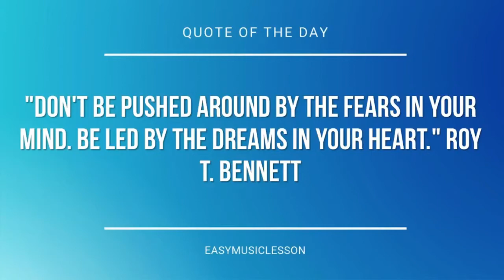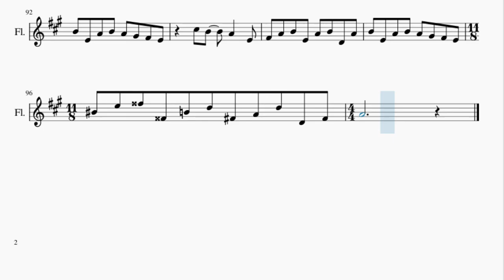Flute Sheet Music: How to play Here Comes The Sun by The Beatles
Here is a sheet music/tab video on the song Here Comes The Sun by The Beatles on the flute. A flute sheet music arrangement which is transposed to notes that are easily played by flute, for the song Here Comes The Sun by The Beatles.

EasyMusicLesson teaches you to play the your favorite instrument, through well-arranged sheet music so that you too can learn how to play Here Comes The Sun by The Beatles on the flute as fast as you can. A flute sheet music with backing tracks to help your play the song better.

Chords of Flute arrangement:
A Maj   D Maj   E Maj   A Maj   D Maj   E Maj   A Maj   D Maj
B Maj   A Maj   D Maj   A Maj   B Min   A Maj   E Maj   A Maj
A Maj   D Maj   B Maj   A Maj   D Maj   A Maj   B Min   A Maj
E Maj   A Maj   E Maj   A Maj   A Maj   D Maj   E Maj   A Maj
A Maj   D Maj   E Maj   A Maj   A Maj   D Maj   B Maj   A Maj
D Maj   A Maj   B Min   A Maj   E Maj   A Maj   E Maj   C Maj
G Maj   D Maj   D Maj   A Maj   E Maj   C Maj   G Maj   D Maj
D Maj   A Maj   E Maj   C Maj   G Maj   D Maj   D Maj   A Maj
E Maj   C Maj   G Maj   D Maj   D Maj   A Maj   E Maj   C Maj
D Maj   A Maj   E Maj   E Maj   E Maj   E Maj   A Maj   D Maj
E Maj   A Maj   D Maj   E Maj   A Maj   D Maj   B Maj   A Maj
D Maj   A Maj   B Min   A Maj   E Maj   A Maj   D Maj   B Maj
A Maj   D Maj   A Maj   B Min   A Maj   E Maj   A Maj   D Maj
A Maj   B Min   A Maj   E Maj   C Maj   G Maj   D Maj   D Maj

Melody notes of Flute:
C#5 A4 B4 C#5   A4
C#5 B4   A4   F#4
A4   B4   A4   F#4
G#4 F#4 G#4 A4   B4
C#5 B4   C#5   A4
C#5 A4 B4 C#5
F#4 A4 B4 E4 A4 B4 D4 A4
B4 E4 A4 B4 A4 G#4 F#4 E4
E4
C#5 A4 B4 C#5   F#4
E4
G#4   G#4 E4 G#4 B4 C5
E5 G5 G4 B4 D5 F#4 A4 D5
D4 F#4 A4
E4   E4 E4 G#4
E4   E4
E4 G#4 B4 C5     B4
A4     F#4 A4 A4
G#4   F#4
G#4   E4 G#4 B4 C5
B4     A4     F#4 A4
A4           G#4
F#4 G#4   E4 G#4 B4 C5
B4     A4
F#4 A4 A4
G#4   F#4 G#4   E4 G#4
G#4     G#4
C#5 A4
B4 C#5     C#5   B4
A4   F#4     C#5 B4
A4   G#4
C#5 B4
C#5   A4     C#5 A4
C#5   A4     E4 C#5
B4 A4     C#5   B4
A4   E4 F#4 A4 B4 E4
A4 B4 D4 A4 B4 E4 A4 B4
A4 G#4 F#4 E4   C#5 B4
C#5   A4
C#5   B4
A4 G#4 F#4 E4 C5 E5 G5 G4
B4 D5 F#4 A4 D5 D4 F#4 A4